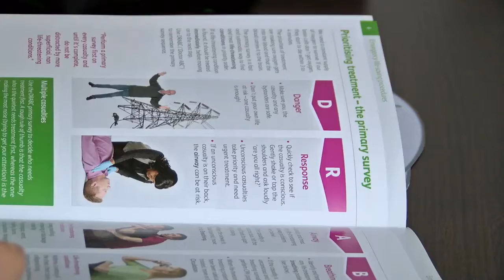Local Legend - Kate Ball!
🙌 LOCAL LEGEND🙌

KATE BALL from MINI FIRST AID shares her favourite places to go in YORKSHIRE... ✨  @hlsminifirstaid